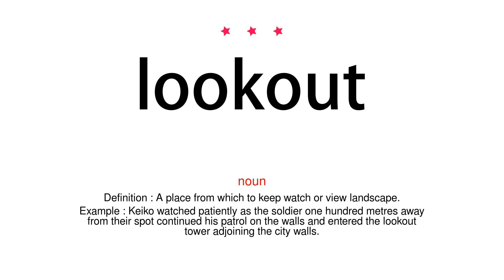How to pronounce lookout - Vocab Today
The pronunciation of the word lookout in Amercian accent is demonstrated in this video. If the word is from another language, such as brand name, it will be pronounced in its original language. Based on the word frequency, this is of 3 stars difficulty.

The word lookout has the following meanings:
1. (noun)
Definition : A place from which to keep watch or view landscape.
Example : Keiko watched patiently as the soldier one hundred metres away from their spot continued his patrol on the walls and entered the lookout tower adjoining the city walls.